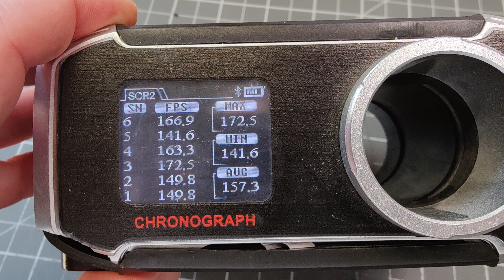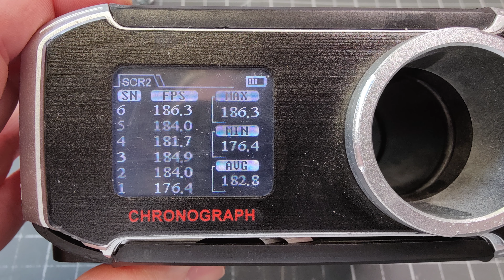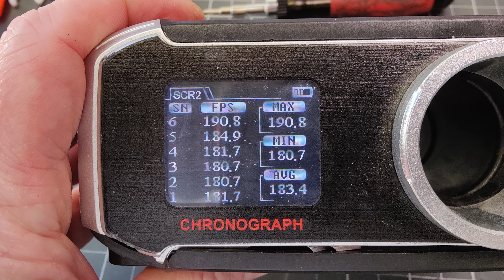Blaster Breakdown 34 (October 2022) - Dart Zone Max Tomcat - mod guide & gameplay!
The Tomcat is a fantastic new blaster from Dart Zone under their Max line. Featuring an innovative 50 round drum holding short darts, this blaster hits hard right out of the box.
But can we make it better? In this video I'll take you through how to disassemble and reassemble the blaster, upgrade the barrel, replace the spring and remove the safety lock, as well as show you a range of accessories that I've used in place of the stock ones. I'll show you chronograph results for various combinations of upgrades, and finish off with some gameplay.

00:04 Intro
00:37 Mod Guide
10:51 Scar Barrel
12:23 Accessories
15:38 Accuracy
16:51 Gameplay